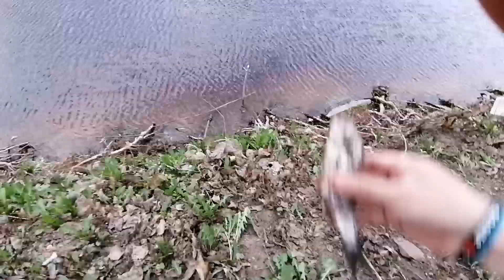Säina ja Turvapüük Poistega Kalale Hooaeg 2 Episood 7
Selles episoodis käisime kaks korda Emajõel. Esimene kord käisime säinast proovimas ja teine kord käisime Turba proovimas. Läks nagu läks, oleks võinud minna ikkagi paremini, aga vähemalt sai kala ja tuju oli hea. Loodan, et teile meeldib see äge ja huvitav Hooaeg.